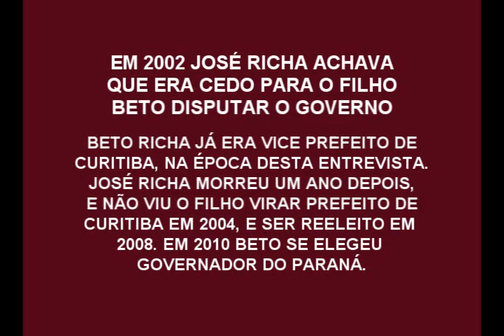José Richa diz que é cedo para Beto ser governador em 2002.wmv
Entrevista de José Richa em 2002 na Band Curitiba. Na época ele dizia que ainda era cedo para o seu filho, Beto Richa, disputar o governo do Paraná. Beto foi candidato naquela ano, e quase foi para o segundo turno. Só se elegeu governador em 2010, depois de ser eleito prefeito de Curitiba por duas vezes.